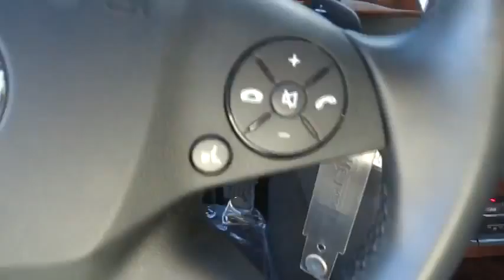2012 Mercedes-Benz E-Class Alpharetta, Roswell, Cumming, Sandy Springs, Marietta GA L2538A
2012 Mercedes-Benz E-Class  - Stock#: L2538A - VIN#: WDDHF5KB7CA539779